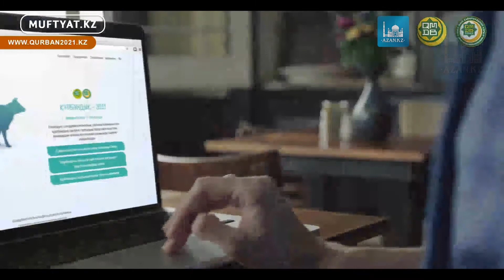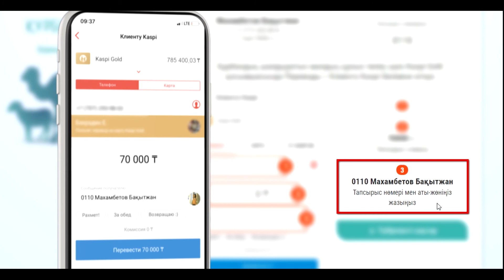QURBAN2021: Құрбан шалуда Жаратқанға жететіні не нәрсе? | Ұстаз Смайл Сейтбеков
Биыл құрбан шалу рәсімін қашықтан өткізуге арналған qurban2021.kz сайты іске қосылғанын хабарлаймыз.

Əссəлəму ьалейкум! Azan.kz - Исламский информационно-образовательный портал. Центральная мечеть г. Алматы.  Каналына Жазылыңыз!  Ислам Діні !

Құрметті бауырлар Канал -  Мұхаммед Пайғамбар (с.а.с) - ның насихатын жалғастыру мақсатыңда :  Уағыздар, Құран Тəпсірі, Сүрелер мен Дұғалар  т.б Дəрістер шығып отырады .

Бүгінгі Видеода :

ҚМДБ Ұстаздары: Еркінбек Шоқай, Арман Қуанышбаев, Абдугаппар Сманов, Ерсін Әміре, Ғазиз Ахмет, Ризабек Батталұлы, Қабылбек Әліпбайұлы, Бауыржан Әлиұлы, Серік қари Ахметов, Ермек Көкірекбаев, т.б